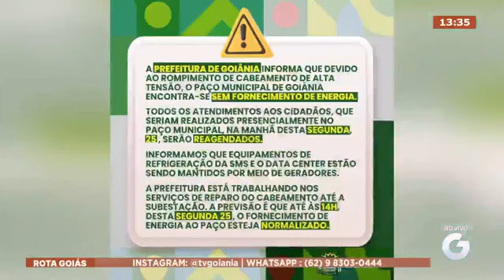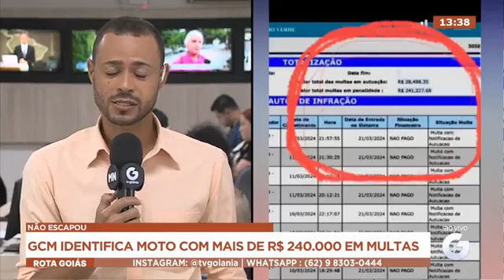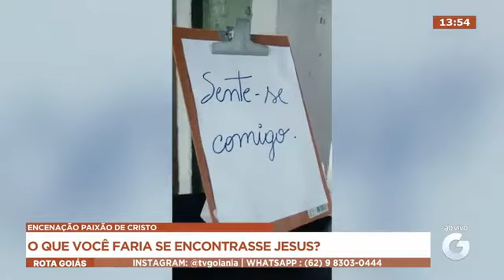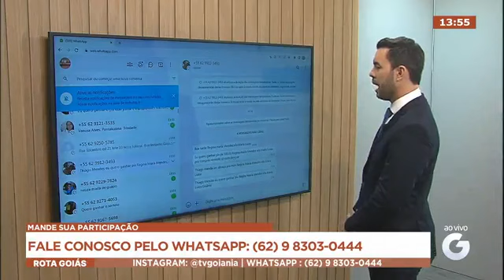A HORA DO KAJURU COM A BELA E A FERA - 25/03/2024